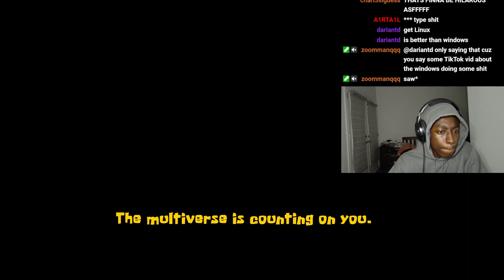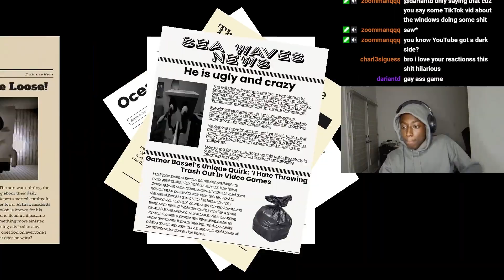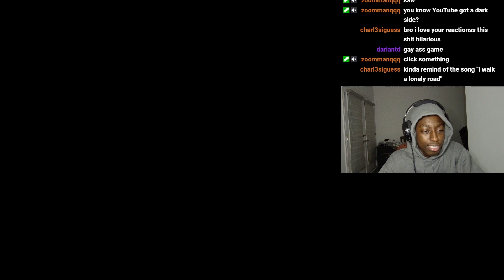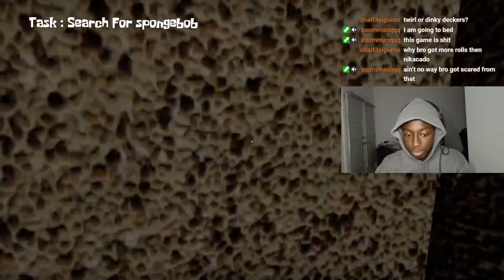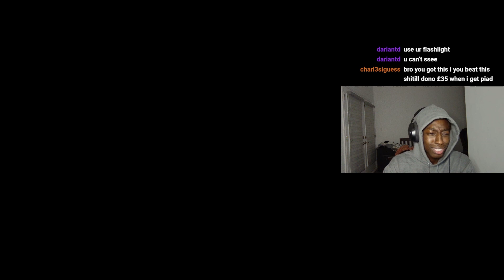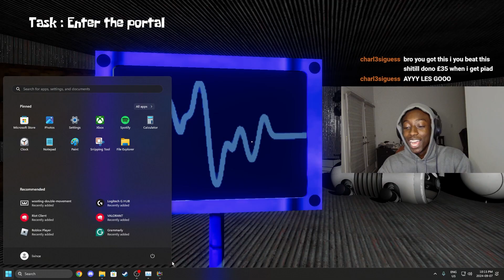I'M NEVER PLAYING CARTOON HORROR GAMES AGAIN!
SpongeBob and patrick lol